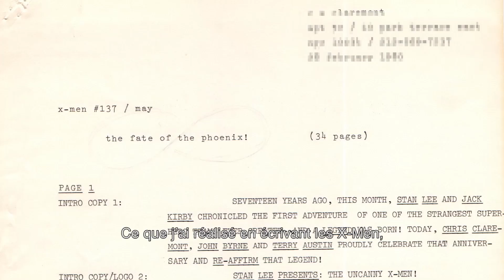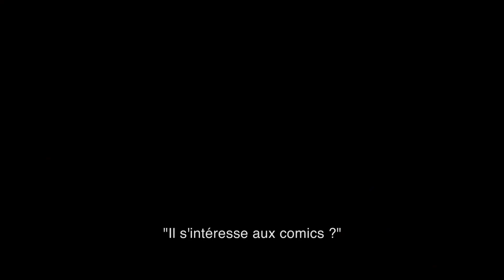X-Men : Dark Phoenix | Featurette [Officielle] Les Icônes Marvel : Chris & Louise | VOST HD | 2019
Le 5 juin au cinéma !

X-MEN: DARK PHOENIX est la chronique de l'un des personnages les plus emblématiques de l’univers  X-Men, Jean Grey, et de sa transformation en l'iconique Phénix Noir.
Lors d'une périlleuse mission spatiale, Jean est frappée par une force qui la change en l'un des mutants les plus puissants qui soient. En lutte contre elle-même, Jean Grey déchaîne ses pouvoirs, incapable de les comprendre ou de les maîtriser. Devenue incontrôlable et dangereuse pour ses proches, elle défait peu à peu les liens qui unissent les X-Men.

Voici le point d'orgue de vingt années d'histoire des X-Men, et l'ultime confrontation entre la famille de mutants que nous avons appris à aimer et son pire ennemi : l'une des leurs.